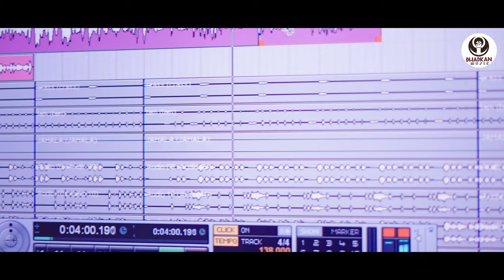MITHA MITHA TO BHABANA // PINTU DAS // SITAL KABI // AMARJYOTI ROUT // DHADKAN MUSIC ODIA //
This is a very beautiful Romantic Song, Sang by Pintu Das & Sital Kabi, Music by Pintu Das and Dubbing, Mixing and Mastering by Pintu Das. Lyrics written by Amarjyoti Rout.

Singer- Pintu Das & Sital Kabi
Lyrics - Amarjyoti Rout.
Dubbing, Mixing and Mastering by PM Studio

Don't upload this content in other youtube channel in without our permission. For any official work, Contact to Mr. Suvam Pradhan - 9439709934